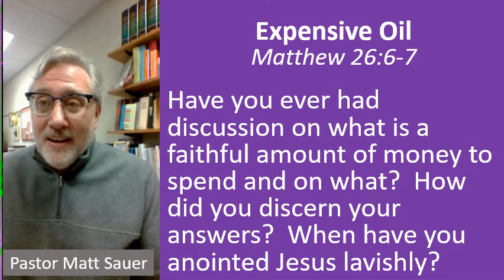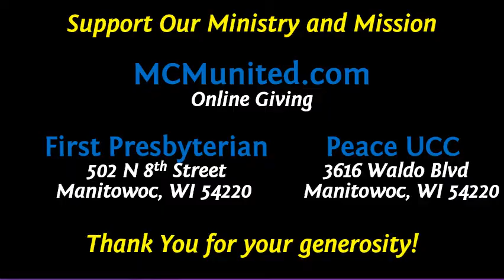MCM weekday devotion for April 5, 2022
Daily Devotions from Manitowoc Cooperative Ministry with Pastor Matt Sauer.  We debut a new devotion Monday through Friday and Sunday worship by Monday morning. Manitowoc Cooperative Ministry is an innovative partnership of First Presbyterian Church (502 N 8th St) and Peace United Church of Christ (3613 Waldo Blvd) in Manitowoc, Wisconsin.